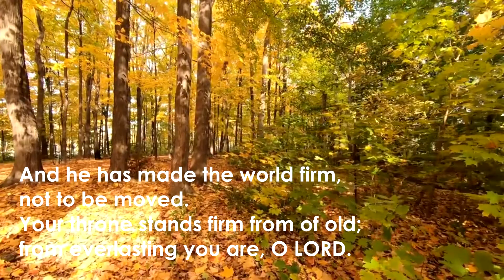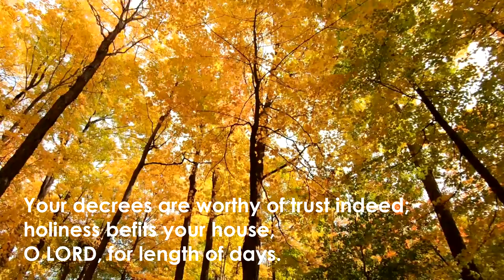PSALM 93 - Louis Vuadi,cicm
PSALM 93
Solemnity of Christ the King - Year B
Cantor: Carmella Estrella